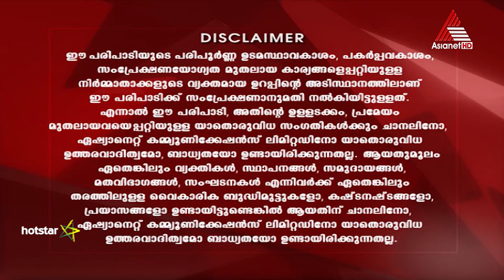Autograph - Epi 17 08-07-18 (Download & Watch Full Episode on Hotstar)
Looking for the ultimate city car? Check out the new Toyota Yaris as host Hani Mustafa takes it out for a ride. Also, don't miss out on the Mahindra Monastery Escape with Aravind.